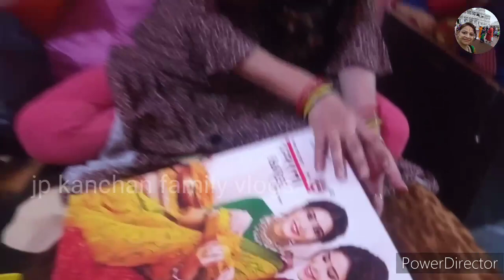पर क्या करूं🙎‍♀️ मैं बहुत show off करती हूं 🤨 यह बहुत trending मैं है इसलिए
jp kanchan family vlogs

🌹🙏Radhe Radhe 🙏🌹